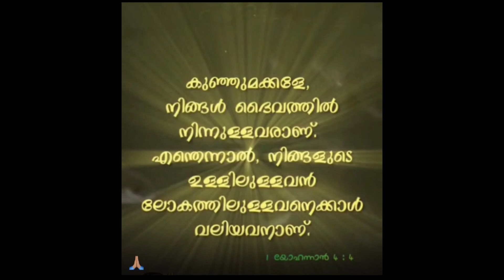ദൈവവചനത്തോട് ചേർന്ന് വളർന്നു ഒരു കുടുംബത്തിലെ കുഞ്ഞുമക്കൾ